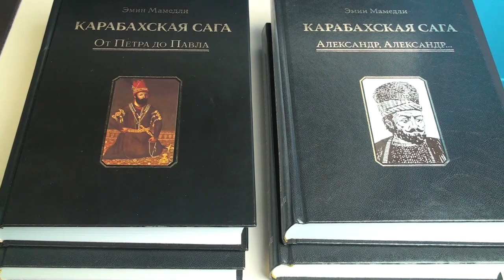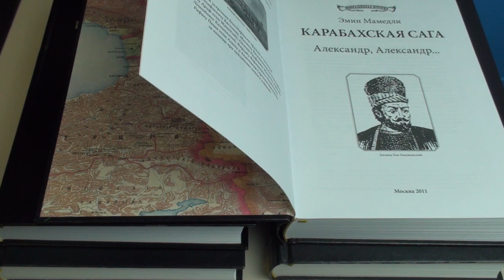Читаем книгу Эмина Мамедли "Карабахская Сага" от Перта до Александра часть 20